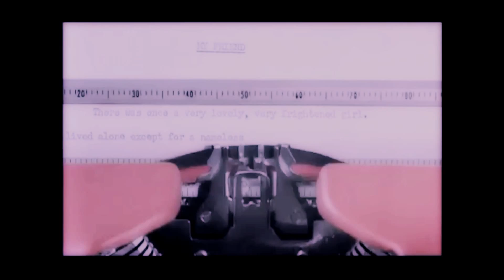• stay | paul+holly (breakfast at tiffany's)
***WATCH IN HD AND WITH EARPHONES PLEASE***

+Voiceovers:

Paul: Holly, I'm in love with you.
Holly: So what?
Paul: So what? I love you, you belong to me.
Holly: No, people don't belong to people.
Paul: Of course I do. I've been carryng this thing around for months. I don't want it anymore.